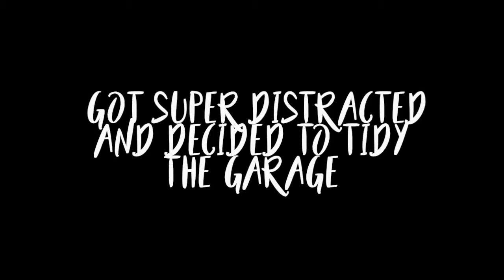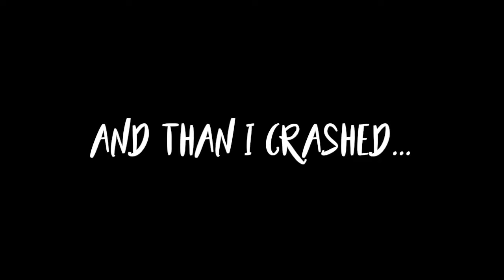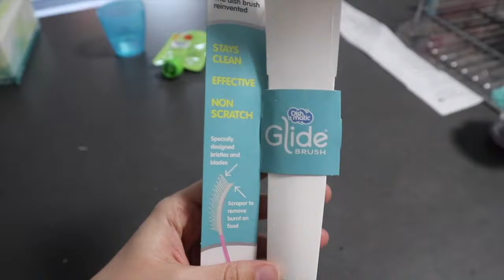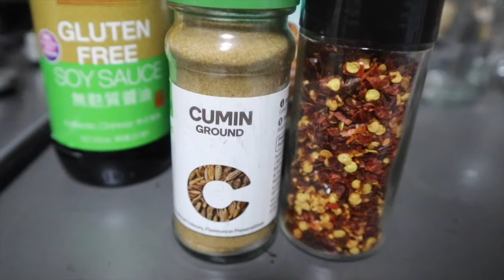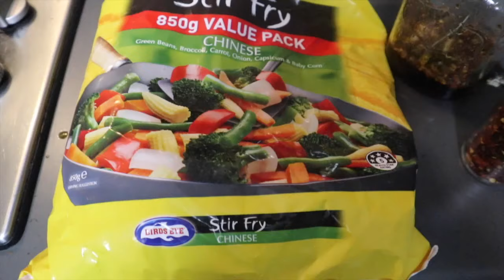THIS IS REAL LIFE! GET IT ALL DONE WITH ME (FAIL) ❌❌❌ | Tiana-Rose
THIS IS REAL LIFE! GET IT ALL DONE WITH ME (FAIL)
Could we get anymore real with this vlog? Today we are attempting to clean and cook whilst juggling the roles of parenthood 😂

 ♡ ALSO WATCH ♡

HOW TO GET YOUR PARTNER ON BOARD OF YOUR DEBT FREE JOURNEY | Vlogtober Day 27 | Tiana-Rose

10-15 Drops of Essential oil
1/2 water
1/2 vinegar

♡ MUSIC ♡
Track Info: Title: Wake Up Artist: MBB Genre: Dance & Electronic Mood: Bright Download